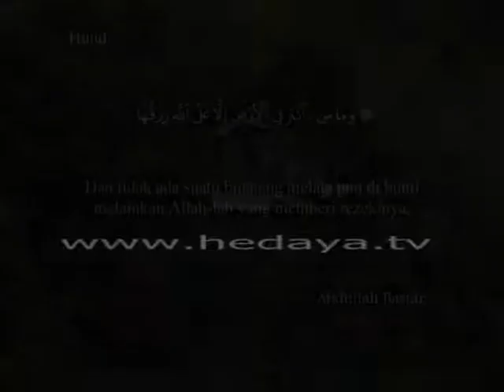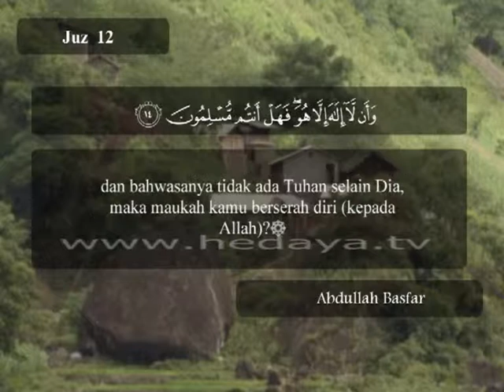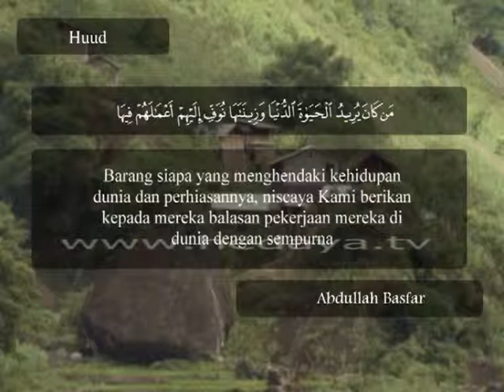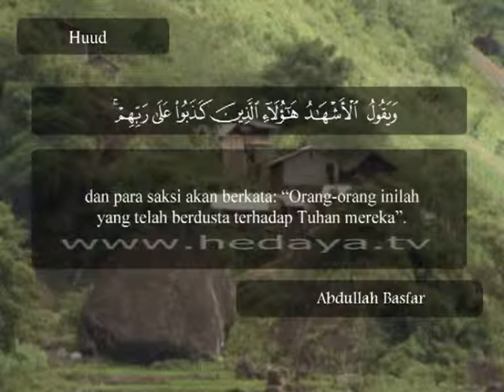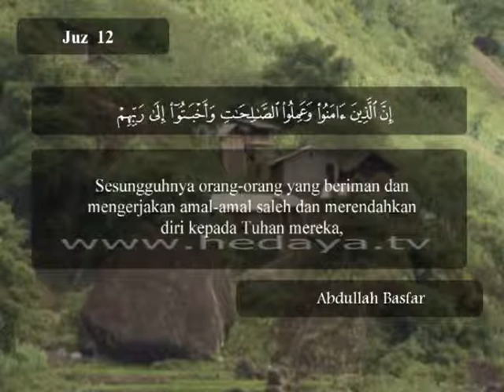089 / Juz 12 / Hud (6-23) / Syaikh Ibrahim Al-Akhdhar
089 / Juz 12 / Hud (6-23) / Syaikh Ibrahim Al-Akhdhar